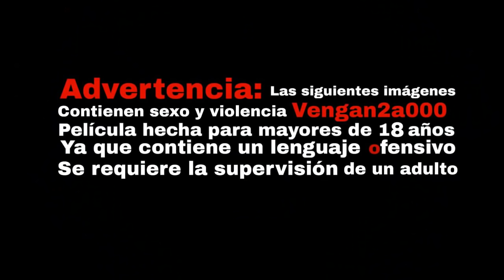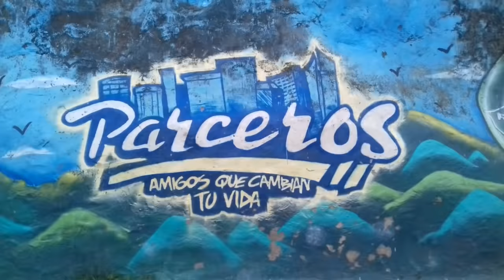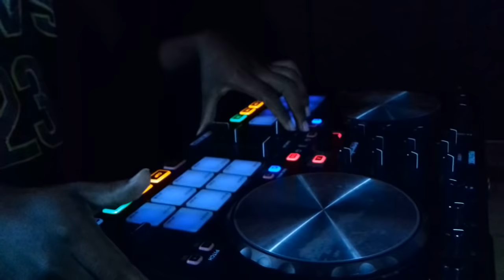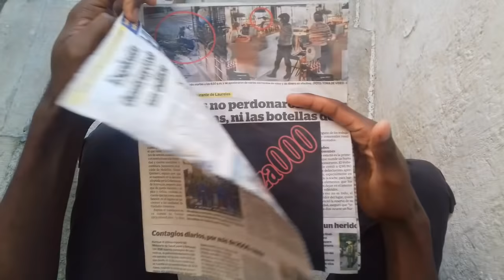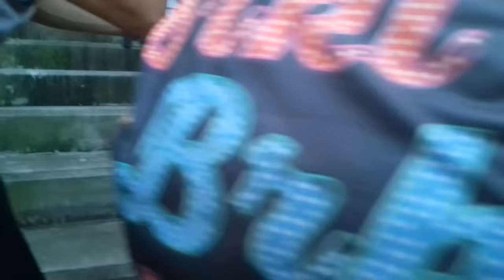2 Venganza000 Comuna 13 película Colombiana hecha con un celular Colombia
Soy TamarioC13 de RULAY PRODUCIONES dónde hacemos cine y fotografías con celular quieres saber más sobre este proyecto:

peliculas hechas con celulares

mejor película de acción 2022 y 2023
Si te gusta el contenido, puedes apoyarme compartiendo.

Desde Niño Sicario Venganza 000 | Película Acción | Mejores películas en español
TamarioC13 RULAY RULAY
topmovie

18+

película español película completa

comuna 13
DIOS
MENTE
Y
CORAZÓN
13
Película completa doblada
Cine
Mr
Sound
la película contiene sexo y violencia
  ESTRENO 2023 MEJOR PELICULAS DE ACCION Pelicula, Completa en Español Latino
Graffitour comuna 13
Pelicula Venganza000 algo heccho con un celular, en uno de los lugares de la comuna 13 de Medellin  Colombia.

La mejor película de acción del 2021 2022 super estreno

Pelicula Venganza000 algo heccho con un celular, en uno de los lugares de la comuna 13 de Medellin  Colombia. Primera y unica edición. estreno
 peliculas completas en español latino wold

Mejores películas de acción en Español 2022 Completa HD Mejores películas de ficción en Español 2022 Completa HD
 2022 Completa HD Mejores películas de amor en Español 2022 Completa HD
Mejores películas cristianas en Español 2022 Completa HD Mejores películas de animación en Español 2022 Completa HD
Día del hombre
semana santa
Mejores películas de ejercicios en Español 2022 Completa HD Mejores películas

peliculas
película cristiana
peliculas completas en español
peliculas en español
peliculas de accion en español
pelicula completa en español
peliculas de accion completas en español
películas
peliculas completas en español latino de accion
peliculas completes
pelicula de accion en español complete
peliculas castellano
accion
pelicula de accion
peliculas latino

100
1 MILLÓN DE VISTAS
película de barrio espera la próxima acompañado de lady la vendedora de rosas y los mejores actores de Medellín Colombia y la comuna 13 y la dueña y presidenta de los premios GOLDEN MIC MUSIC AWARDS 👍🏽
BZRP seción viral
meta: Premios India Catalina, Premios Óscar, Premios Elío y muchos más con la ayuda de Dios 🙏❤️
ESTRENO 2022 MEJOR PELÍCULAS DE ACCIÓN Pelicula, Completa en Espanol Latino HD 3d Estreno Barbie 2023
RESCATE | ESTRENO 2022 MEJOR
Película De Acción, Drama y Suspenso | Completa en Español Latino Oscar 2024
 Los 7 Sellos Del Apocalipsis - Película Completa Doblada de Aventuras  película completa 2022 final